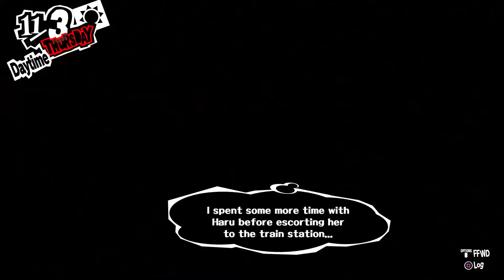Let's Play Persona 5 [Part 90/Die letzten Coins] (Blind/German/Deutsch)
Dann kann ja jetzt der Bosskampf folgen! Oder.. nicht?